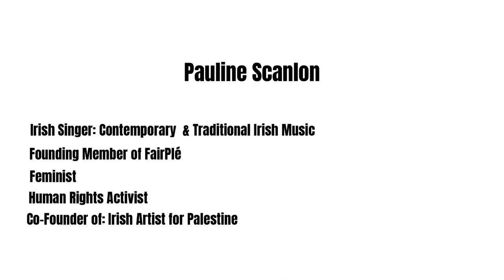Art is Resistance with Pauline Scanlon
Voices from the Palestine Solidarity Movement #3: Pauline Scanlon talks about how art and culture can be tools of liberation.

Pauline Scanlon is a singer of contemporary and traditional Irish music, and a founder of Irish Artists for Palestine.

Camera: Martin Moji
Production: Abdaal Salim
Interviewer: Shannon Kane